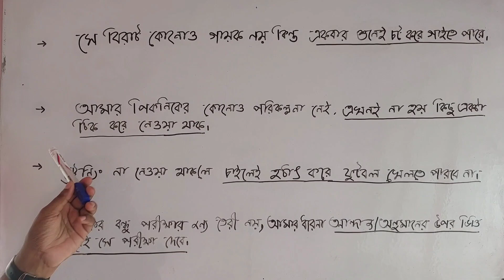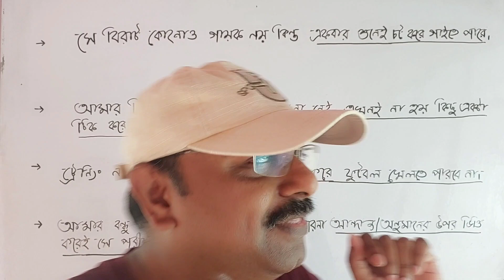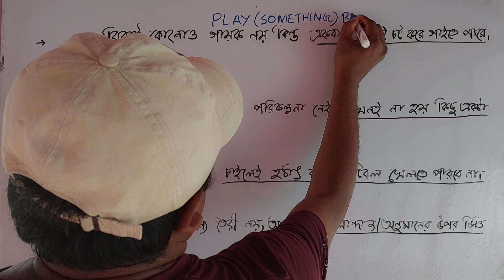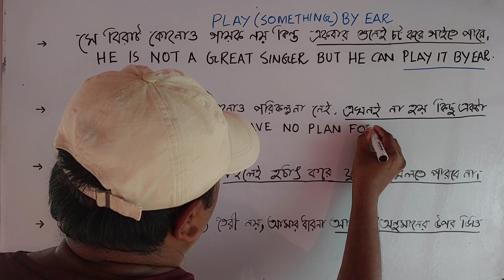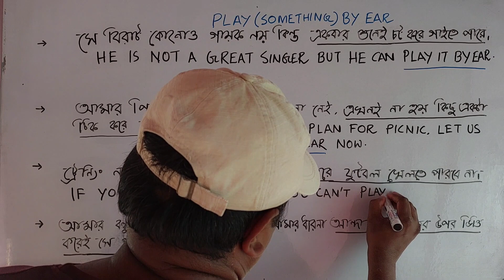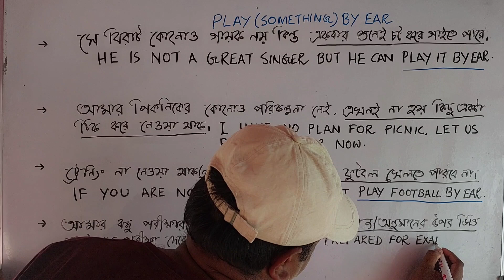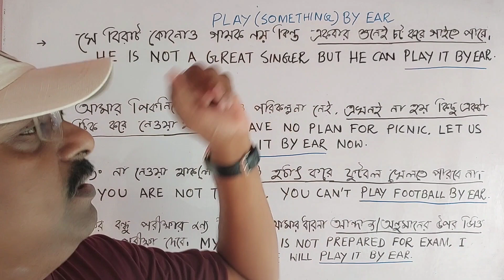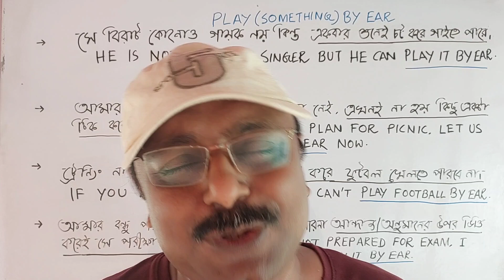Phrases that you should know ||Spoken English tutorial in Bengali||Learn sentence structure||Grammar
The phrase "play it by ear" is commonly used to mean that a situation is being dealt with on an ad-hoc or improvisational basis, rather than through a pre-planned or predetermined approach. It suggests that there is no set plan or strategy, and decisions are being made as events unfold based on instinct, intuition, or experience.

The phrase is often used in the context of music, where musicians may improvise or "play by ear" rather than following a written score or set of instructions. However, it can also be used in many other contexts, such as in business, sports, or personal relationships, where flexibility and adaptability are valued.

phrase,
phrases and idioms,
phrases and clauses dav class 8,
phrase replacement in English,
phrases and clauses dav class 7,
phrases in english speaking,
phrases dear sir,
phrases and idioms in English,
phrase structure grammar,
phrase analysis in terms of mhm,
phrases and clauses dav class 6,
phraseography pitman shorthand,
advanced phrases in English,
advanced phrases in english shorthand,
advanced phrases in shorthand,
advanced phrases for presenting in English,
advanced phrases and idioms,
advanced phrases in english pdf,
advanced phrases in Bengali,
advanced phrases and collocations,
advanced phrases c1,
advanced phrases c2,
common english phrases,
common english phrases used in daily conversation,
common english phrases for teachers,
common english phrases to use in conversation,
common english phrases used in day to day life,
spoken english course 10 minute school,
spoken english beginners,
spoken english 10 minute school,
speaking in English,
speaking test,
speak english fluently,
speaking,

B2ESC,
BanglaToEnglishSpeakingCourse,
SpokenEnglishCourseInBengali,
EnglishSpeakingCourseInBengali,
LearnEnglishConversationInBrngali,
dailyuseenglishsentences,
dailyusesentencespractice,
dailyuseshortenglishsentences,
dailyuseshortsentences,
dailyusewordsinenglish,
englishfluency,
englishspeaking,
englishmagic,
englishlearn,
englishlearning,
englishlearningvideos,
englishspeakingcourseinbengali,
learnenglishspeakingthroughbengali,
englishspeakingclassesinbengali,
howtobecomefluentinenglish,
howtoenhancespokenenglish,
howtonakeenglishfluent,
howtoreadenglish,
howtospeakenglisheasily,
spokenenglish,
howtospeakenglishfluently,
howtospeakenglish,
howtospeakfluentenglish,
howtospeak,
howtotalkfluentenglish,
howtotalkinenglish,
howtotellinenglish,
learnenglishvocabulary,
practicedailyusesentenceswithbengali,
speakenglishfluently,
speakingfluently,
spokenenglishpractice,
spokenenglishvideoswithbengalimeaning,
spokenenglish,
vocabularypracticewithbengalimeaning,